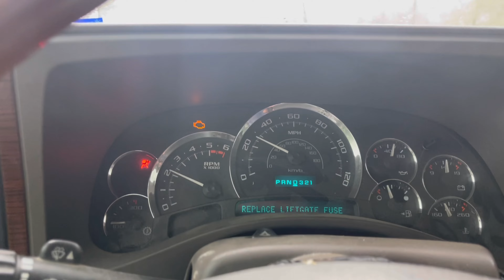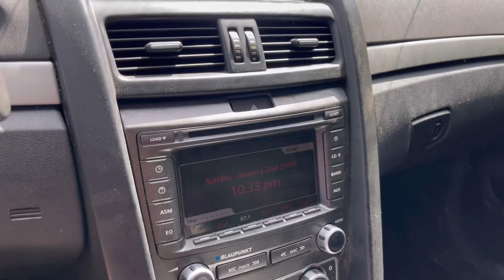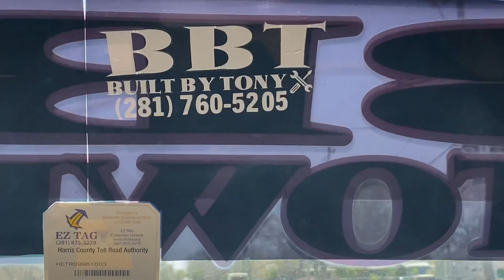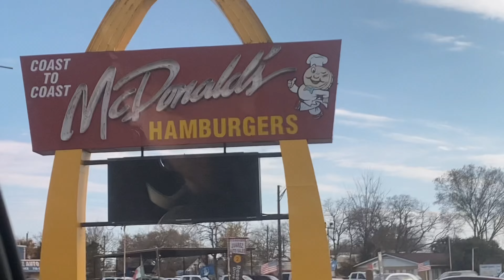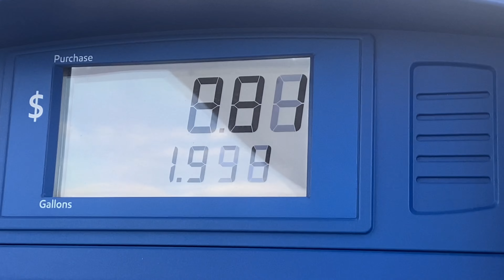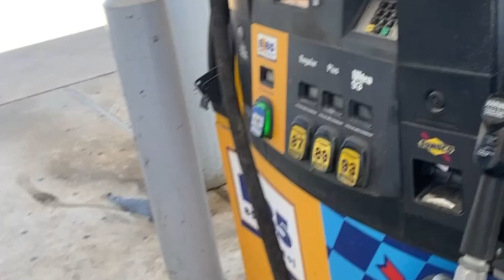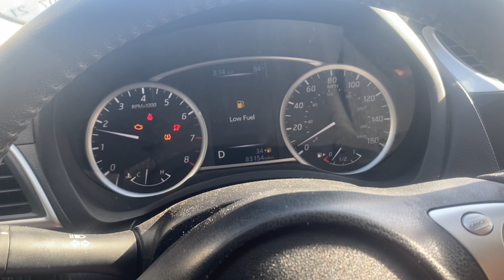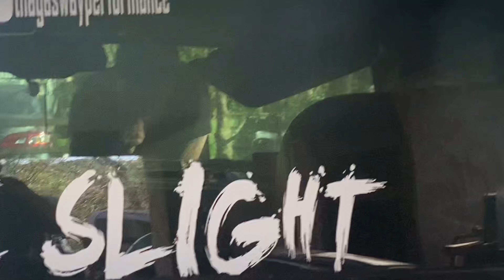Blew My 4l60 Again!!!(Tuned My G8)